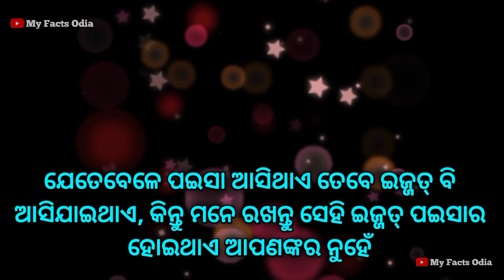Interesting psychology facts odia | Motivational quotes odia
Psychology facts
Manobigyan facts
Current affairs facts
Marriage life facts
Lifestyle facts
Real facts
Funny facts
Mind blowing facts
Chanakya niti facts
Motivational facts
Gk facts
Love facts
All facts odia
My facts odia
All odia facts
Motivational quotes
Motivational video
Psychology videos
Important facts
Amazing facts